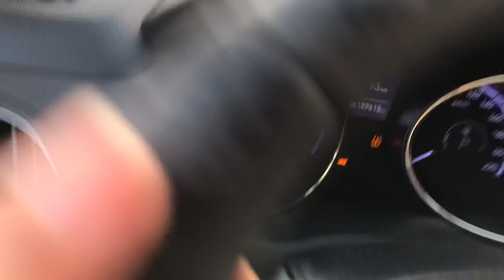2011 HYUNDAI TUCSON BU252533-AT+DIESEL+ABS+LEATHER SEATS+PARKING SENSOR (SOLD OUT)